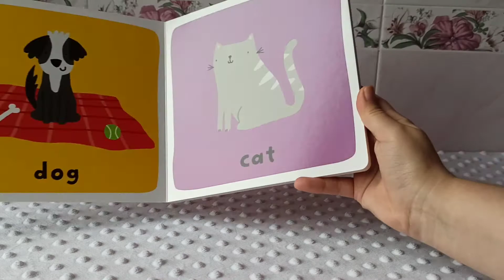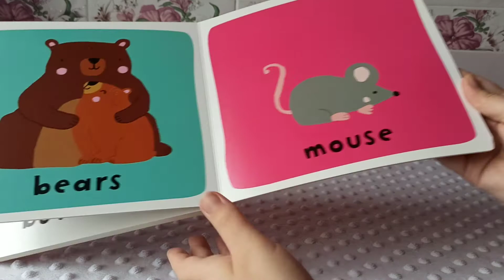Книга "Тварини". Priddy Books.